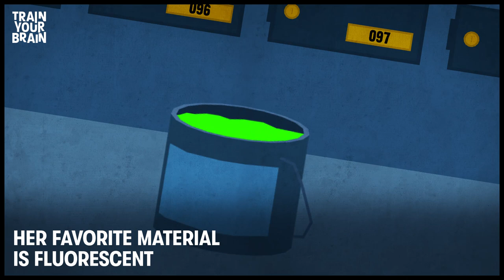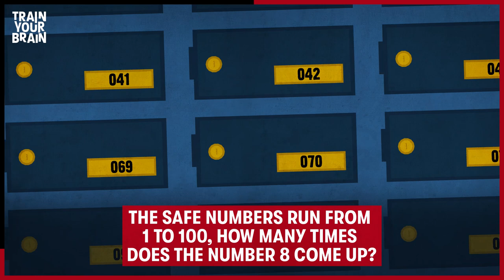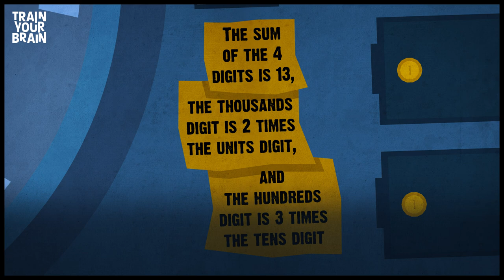5 riddle with Miss Queen! Will you save or betray Batman?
Consider yourself math problem royalty? These brain teasers might have you thinking again. Can you solve the math puzzles correctly to stop Miss Queen in her tracks, or will you let her paint the town... neon.

★ Like this video if you want to see more episodes! Send us your best riddles and puzzles in the comment section below. The most creative ones may be animated in a next episode of Riddle Me This! Show us your genius skills.

★ Answer the question below and don’t miss other episodes of Riddle Me This on our Facebook page. Become An Expert Solver by joining the group

Plus : Enjoy fun thrilling stories set in the darkest detective and film noir mood. New riddles, brain teasers, tests, puzzles, logic and IQ quizzes are posted here every week!

SNAPCHAT: Riddle Me This!

► EDITOR IN CHIEF/WRITER: Maya Gering
► EDITOR: Anthony Nak
► MOTION DESIGNERS: Ellen Rozon / Louise Plate / Thomas Raynaud
► ILLUSTRATORS: Sebastian Campos / Samantha Madjene/ Ilyess Zouaoui
► VOICE: Randy Shannon
► SPECIAL THANKS: Suzon Floquet / Anatole Develay / Julien Pereira / Morgann Gicquel / Stephanie Wightman

© Riddle Me This! - Jellysmack - 2019